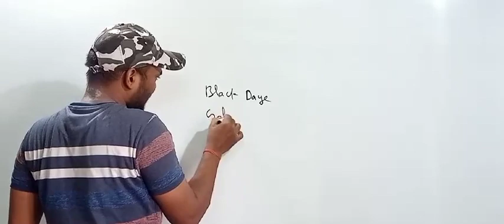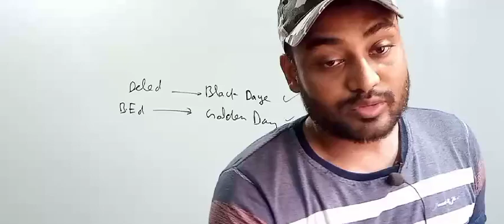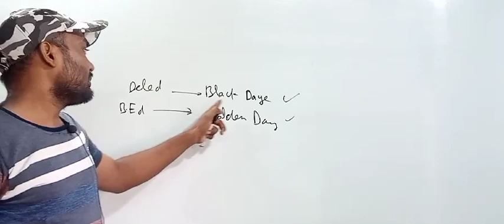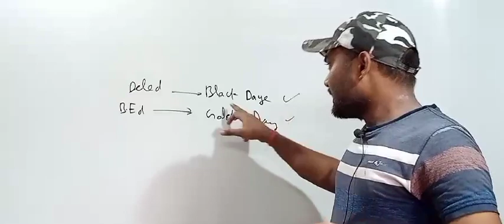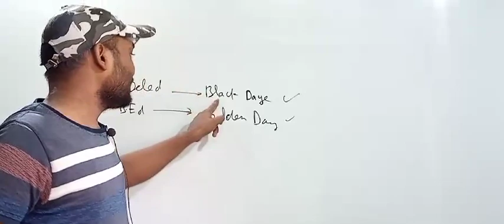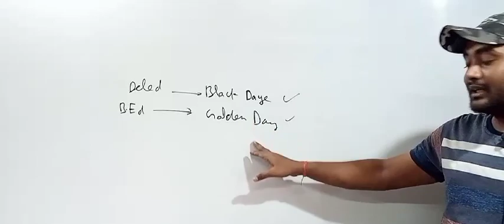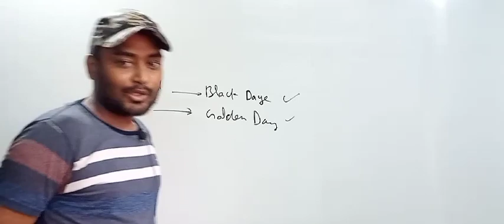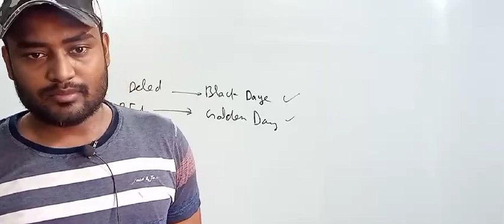😳BEd बीटीसी प्राथमिक विवाद निस्कर्स||काला दिवस और गोल्डेन दिवस क्या है, क्यूं मना रहे Deled बीएड 😳